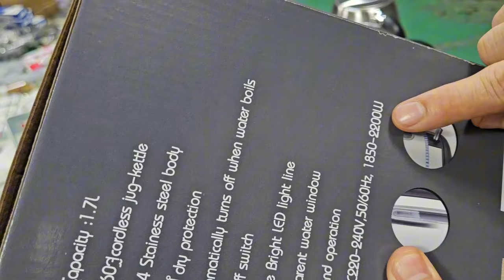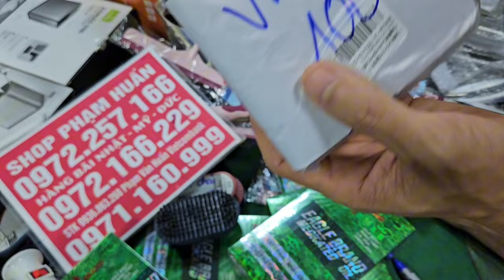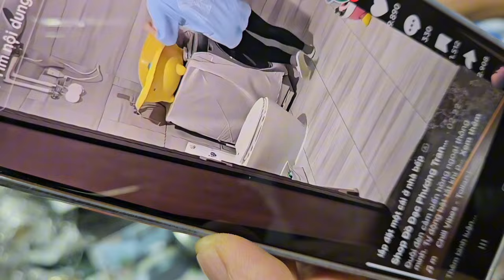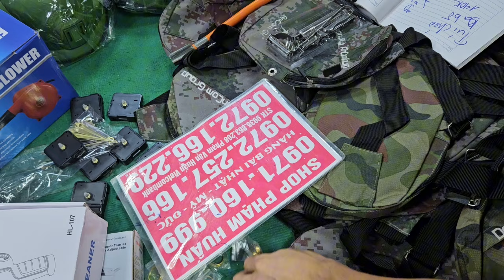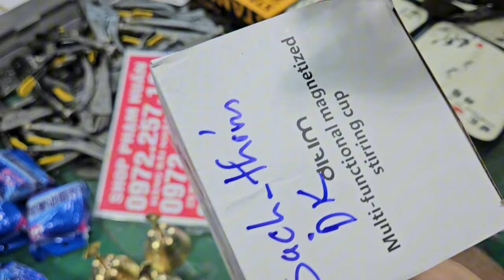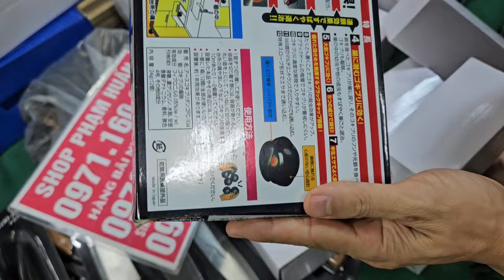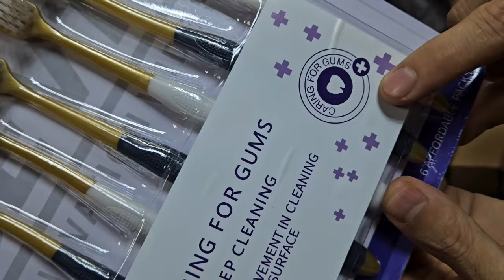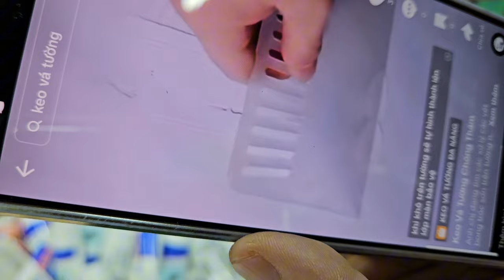lô ấm siêu tốc đức,tổng xả 5k 10k lô aptomat nội địa , dao bãi nhật, giá giảm mạnh nhất hàng bãi